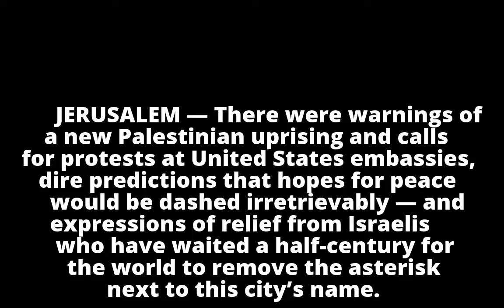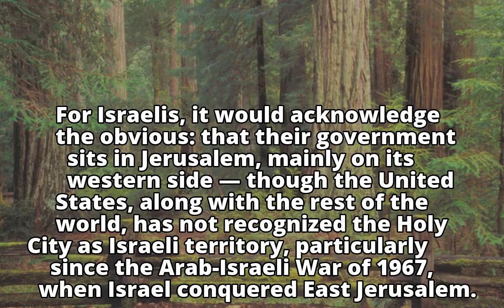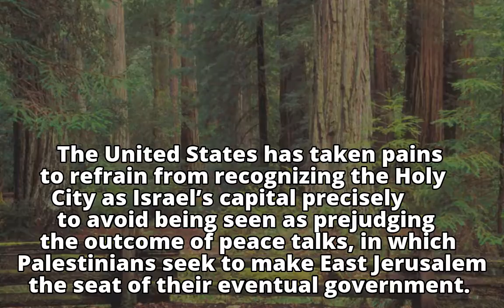A Wary Response, So Far, on Trump’s Expected Recognition of Jerusalem